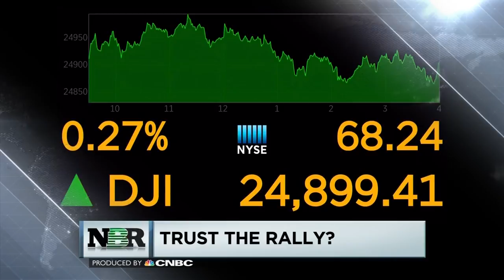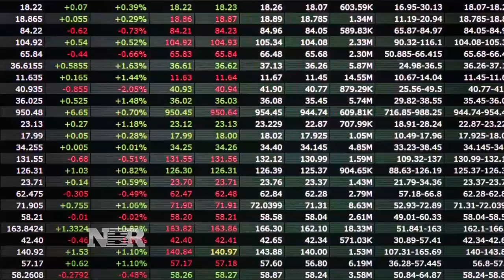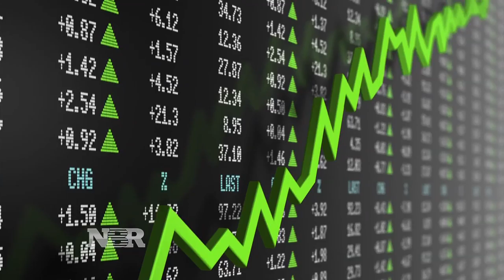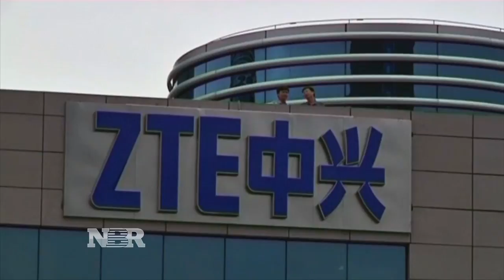Nightly Business Report - May 14, 2018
Tonight on Nightly Business Report, the Dow extends its win streak to 8. But can the rally be trusted? Plus, why outliving your retirement savings may be a myth.